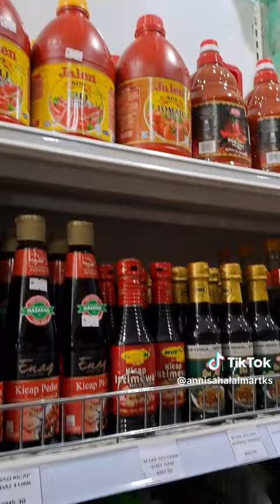TAK PAYAH PERGI JAUH-JAUH DAH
Kita sebaris je dengan KWSP Kuala Selangor tu 😎 Meh lah datang jenguk 👀